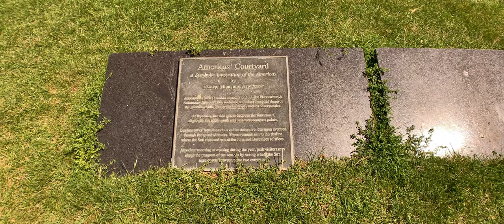Downtown Chicago - Illinois, USA - August 2019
Downtown Chicago - Illinois, USA
23 August 2019
Camera: iPhone XS + Moment Anamorphic Lens 1.33x  2.40:1 + ND Filter Hoya
UHD Anamorphic movie
Navy Pier, Lake Michigan, Buckingham Fountain, Millennium Park, Cloud Gate, Lake Shore Dr, Adler Planetarium, Shedd Aquarium